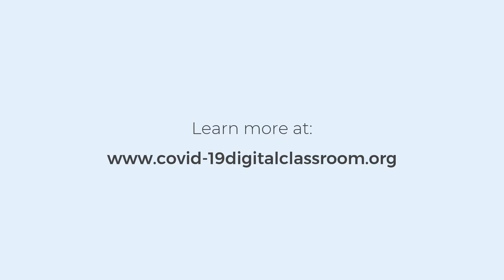COVID-19: Building trust and understanding (SPANISH)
This video is about how to build trust and understanding in community about contact tracing for Covid-19.

This film is in Spanish.